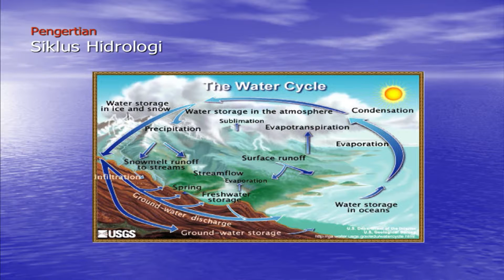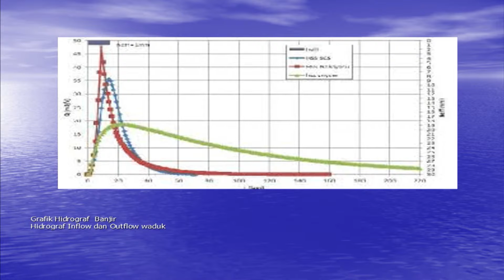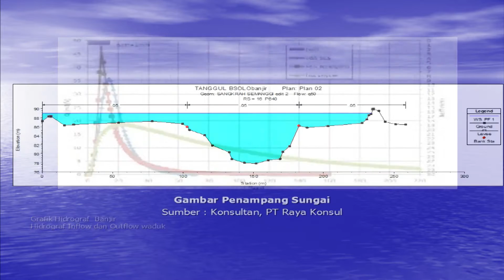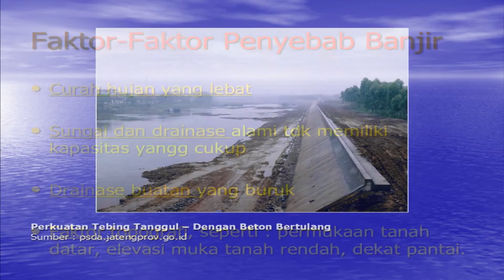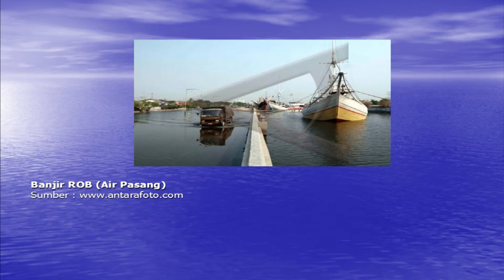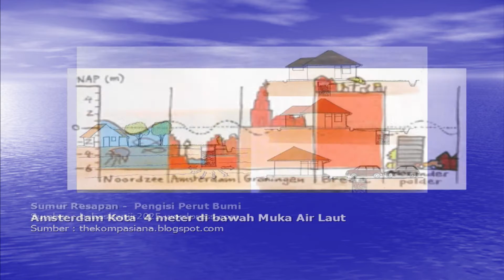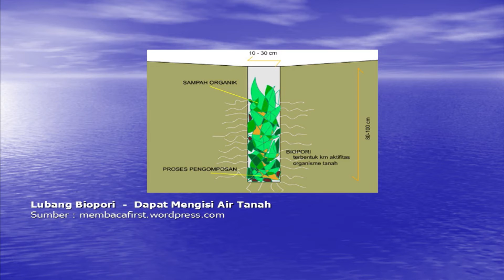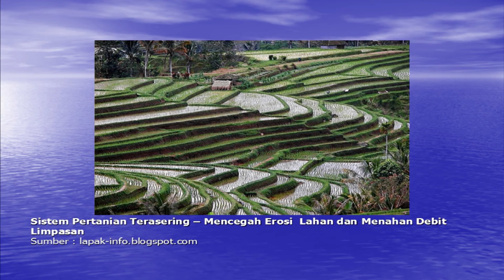IT - IR. JAJI ABDURROSYID,M T, IPP part 1/2